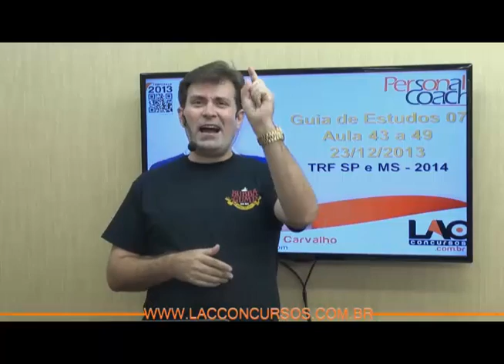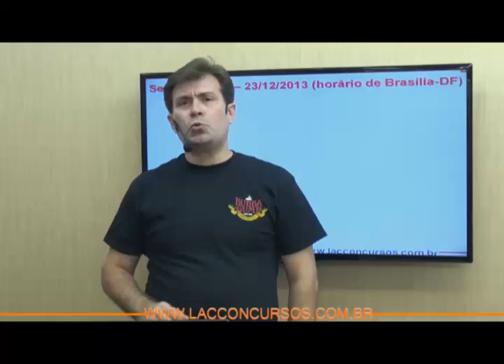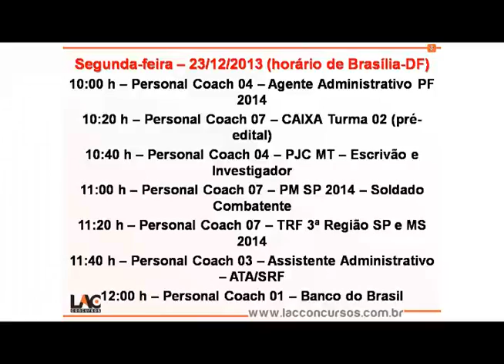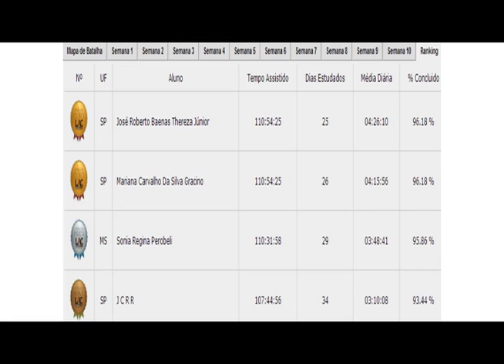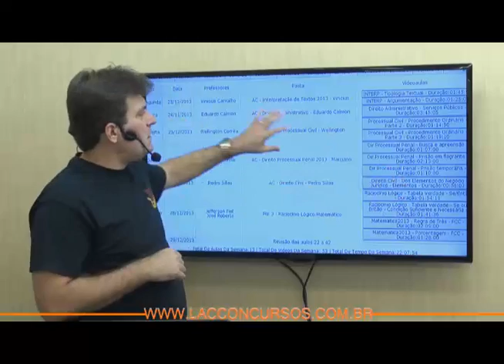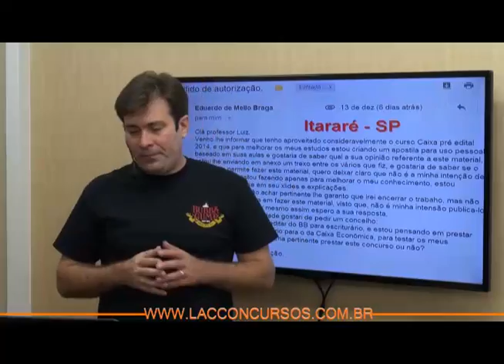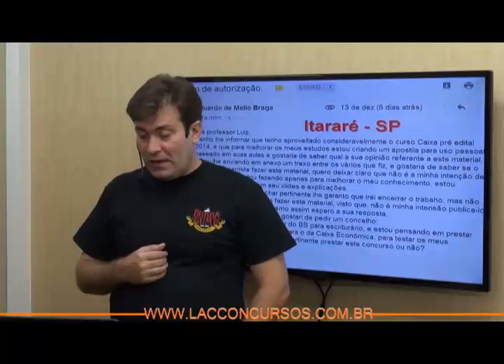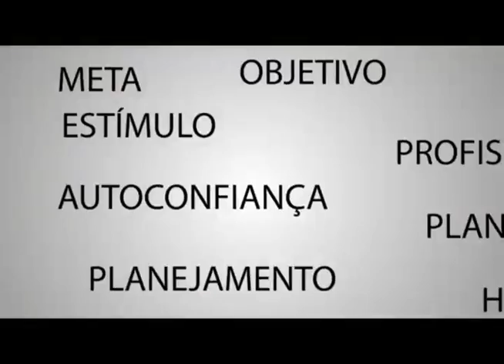TRF 3 Região SP e MS 2014 - Personal Coach - Aulas 43 a 49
Curso online completo para o TRIBUNAL REGIONAL FEDERAL 3 REGIÃO - SP e MS
Cargo: Técnico Judiciário - Área Administrativa
Período de acesso: 90 dias.